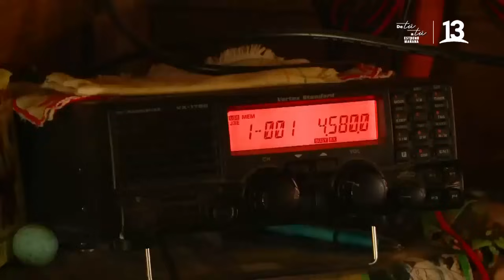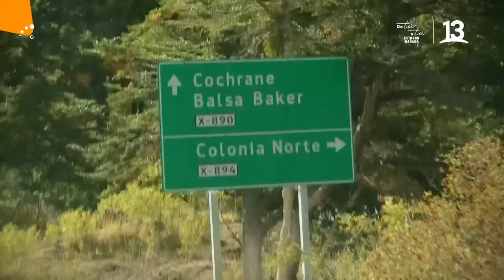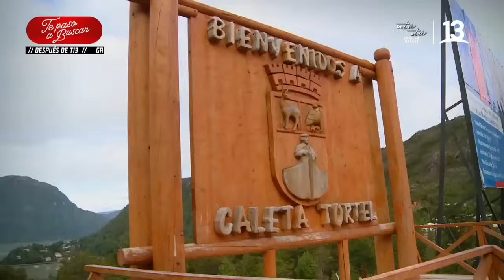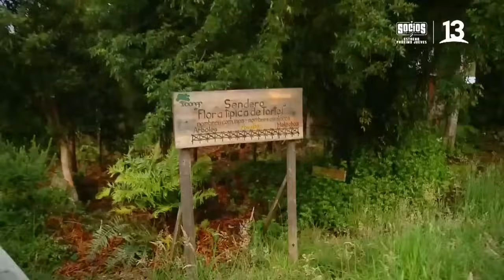Lugares que Hablan, Región de Aysén, Canal 13.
En este capitulo el equipo de Lugares Que Hablan llegó hasta la Región de Aysén.